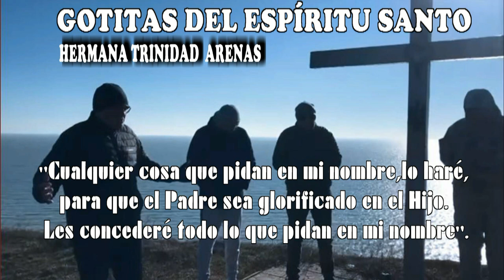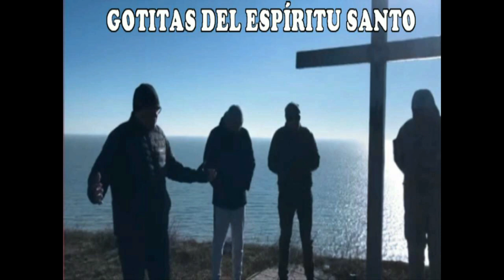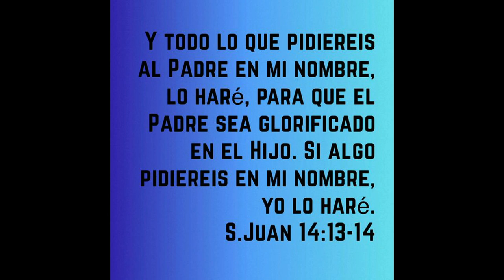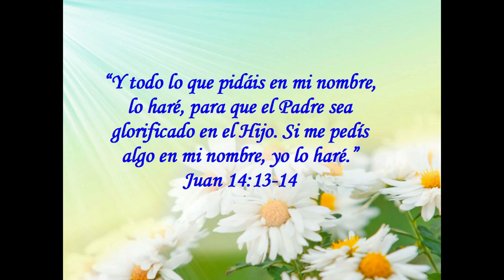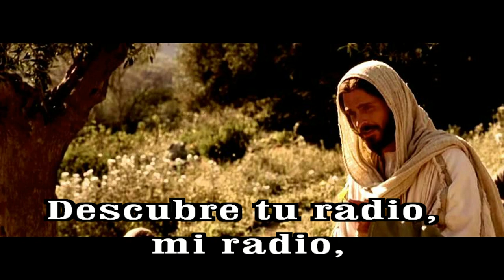GOTITAS DEL ESPIRITU SANTO AÑO 2 NUMERO 204 6 MARZO